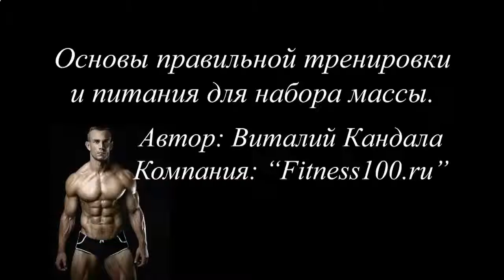ПРОТЕИНОВЫЙ КОКТЕЙЛЬ ПЕРЕД СНОМ